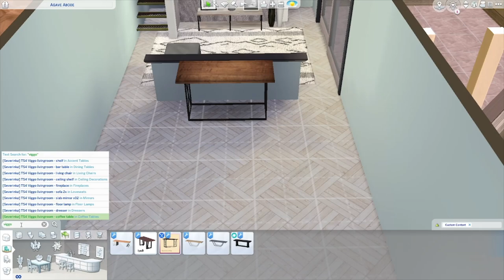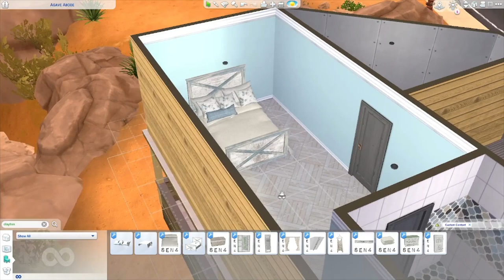Yay Custom Content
sooo I might have downloaded a lot more CC , and I couldn't be happier! Sims is not the same without CC!